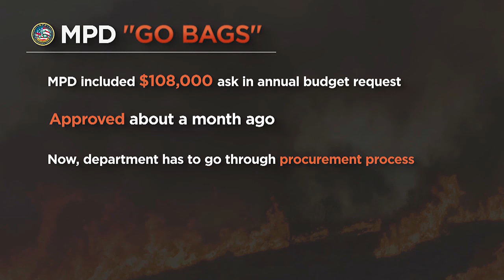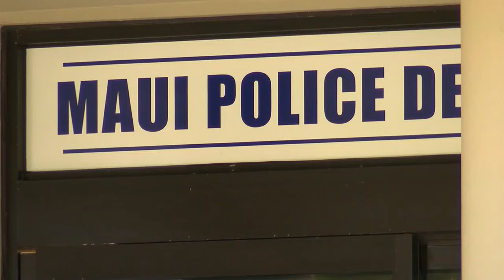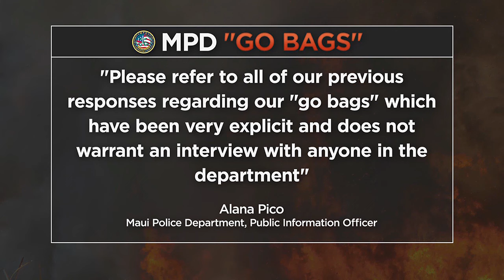Maui officers didn’t have basic safety equipment during Lahaina disaster. They’re still waiting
For the past six months, HNN Investigates has tracked Maui Police Department’s efforts to provide training and obtain supplies critical to keeping its officers